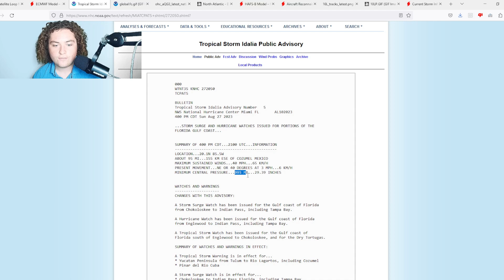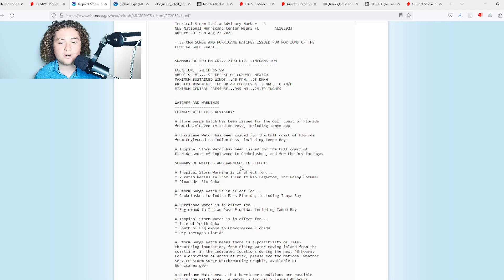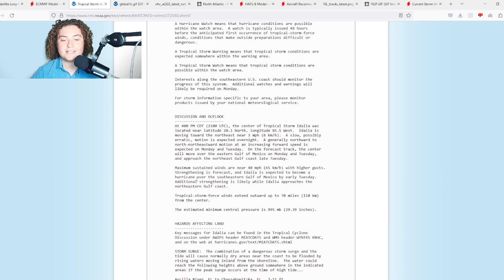Hurricane Watches Issued For Western Florida! Idalia Set To Rapidly Intensify! Who Should Prepare?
Tropical Storm Idalia Has formed in the Yucatan Straight and is expected to impact Florida as a Hurricane! Currently has winds of 40 MPH and a pressure of 996 mb. Governor Ron DeSantis of Florida has declared a State of Emergency ahead of this tropical cyclone!

ANOTHER Tropical Wave entered the Atlantic Ocean and now has a 70% chance of formation while moving over the Main Development Region this week! This has really organized over the last 24 hours and could certainly develop in the next few days!